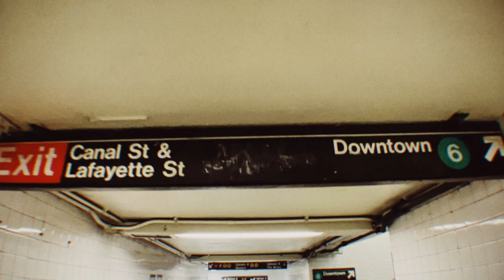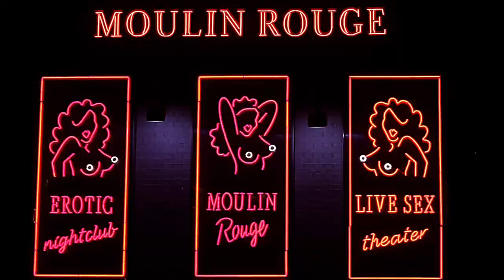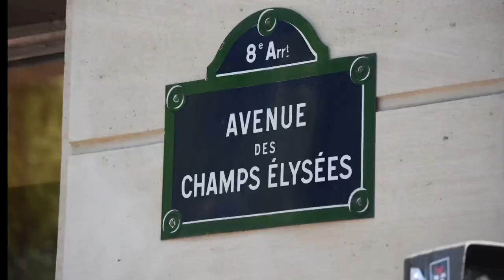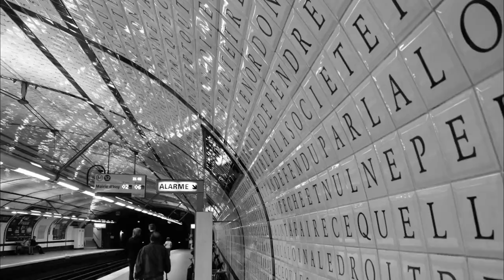FIRST TIME IN paris : TOP 10 must see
Check out  the ”First Time In" playlist from The Travel Unboxing channel featuring videos showcasing the top 10 must-see destinations in some of the world's most beautiful and charming locations.

00:00 INTRO
We've made a list of the top 10 must-see attractions that you won't want to miss on your first visit to the City of Light.

00:39 The Galeries Lafayette
More than a shopping mall, the store's magnificent architecture, grandeur, and history are fascinating, and the variety of luxury brands, products, and services available is impressive.

01:01 Palace of Versailles
Just outside Paris, once the residence of Louis XIV, the Sun King, this magnificent palace boasts stunning architecture, exquisite gardens, and a rich history that dates back to the 17th century. The sprawling gardens, with their perfectly manicured lawns, fountains, and sculptures, are a marvel of landscaping and design.

01:39 Sainte-Chapelle
 Located in the heart of Paris, a must-visit destination for anyone interested in Gothic architecture and medieval history. The chapel's main attraction is its exquisite stained glass windows. Don't forget to look up! The chapel's high ceilings are adorned with beautiful paintings and sculptures that are often overlooked.

02:32 Seine River Cruise
A boat cruise on the Seine River in Paris offers a unique perspective of the city's iconic landmarks and monuments. Enjoy the calming and peaceful atmosphere, providing a relaxing break from the hustle and bustle of the city. If you're looking for a more romantic and upscale experience, consider a dinner cruise on the Seine.

03: 39 Montmartre
Visiting Montmartre in Paris is a must-do activity for anyone who loves art, culture, and history.
Take a walk up to the Sacré-Cœur  Basilica for stunning views. Located atop Montmartre, it is known for its beautiful architecture and spiritual significance.
After taking in the sights of Montmartre, a visit to Pigalle can be a fun and exciting way to cap off your day. The famous Moulin Rouge cabaret has been a Parisian icon since the late 1800s.

05:03 Arc de Triomphe & Champs-Élysées
The Arc de Triomphe, built in the early 19th century, is an iconic symbol of French national pride and victory.
Continue along the famous Champs-Élysées lined with shops, cafes, and theaters. Walk down the Champs-Élysées towards the Place de la Concorde to enjoy the scenery and the street performers. Stop by Ladurée, a famous patisserie, for some delicious macarons and pastries.

06:16 Musée d'Orsay
A stunning museum housed in a former railway station, with a collection of Impressionist and Post-Impressionist art.
The Musée d'Orsay is also known for its stunning architecture. The grand entrance hall and its magnificent clock, which overlooks the Seine River, are iconic symbols of the museum.

07:39 Notre-Dame Cathedral
Visiting Notre-Dame Cathedral in Paris is a truly breathtaking experience. This historic cathedral was badly damaged in a fire in 2019, but it's still worth a visit, even if the entry is not possible at the moment. The famous gargoyles and chimeras perch high above, adding to the dramatic effect of the building.

08:26 Louvre Museum
One of the world's largest museums, with an incredible collection of art and artifacts. Home of to over 35,000 works of art, including famous masterpieces such as Leonardo’s Mona Lisa, Delacroix’s Liberty leading the people, The Venus de Milo, the Widged Victory of Samothrace and many more.

09:35 Eiffel Tower
The tower offers stunning panoramic views of Paris from its observation decks. Constructed in 1889, the Eiffel Tower was originally built as a temporary structure for the World's Fair. However, its popularity quickly made it a permanent fixture of the Parisian skyline.
Visitors can choose to take the stairs or the elevator to the top of the tower.

We hope you enjoyed our countdown of the top 10 must-see places on your first visit to Paris. The City of Lights has so much to offer and we're thrilled to have been able to share some of our favorite spots with you.

And if you're planning your first trip to The City of Lights we hope that our video has given you some inspiration and ideas for your itinerary.

If you like our content, please CLICK THE LIKE BUTTON, it really helps support more  great content on youtube like this video.